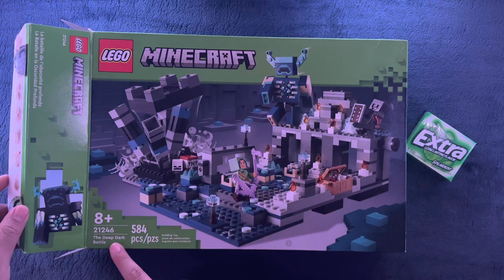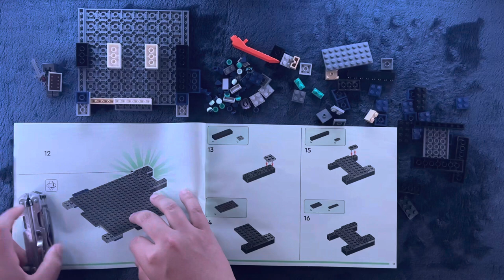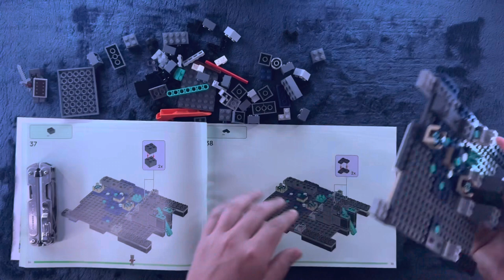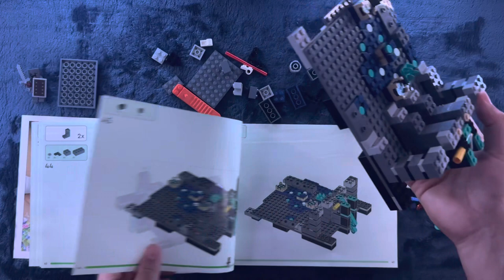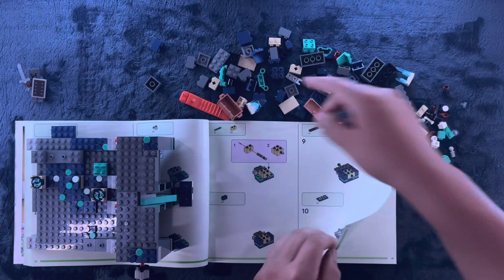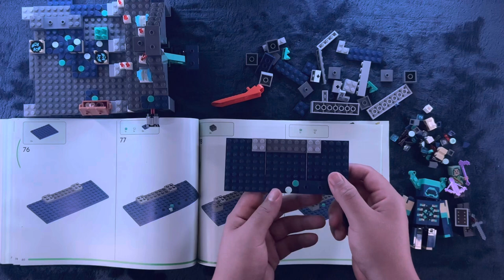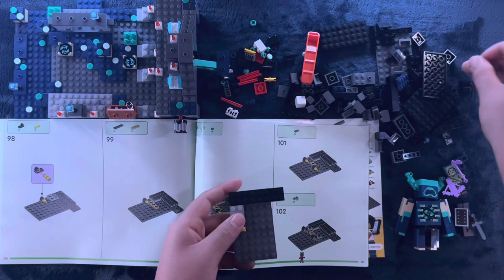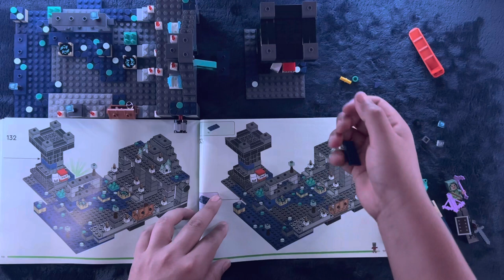+1 Hour ASMR Lego Building & Gum Chewing ~ Minecraft Warden & Spearmint Extra Gum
New Minecraft legos and some gum, sounds like some ASMR goodness to me. Tonight, just a heads up, might have some oopsies. Anyway, let me know what you think :) Get yourself nice 'n' comfy and let's build some legos.